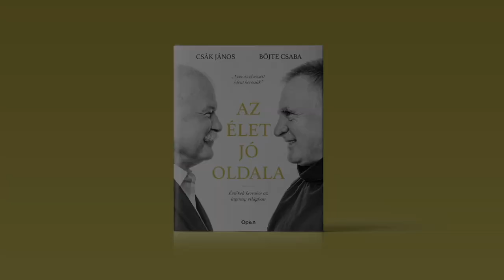Böjte Csaba és Csák János: Az élet jó oldala - Beszélgetőkönyv - 1. részlet | Open Books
Csák János és Böjte Csaba: Az élet jó oldala
Értékek keresése az ingatag világban

Két nem hétköznapi életút, amely egy ponton találkozik. Két nem hétköznapi ember, akik az élet egészen más területén munkálkodnak, mégis meglepően hasonlóan gondolkodnak az igazán lényeges dolgokról. Két nem hétköznapi világ, amelyet egy több évtizedes barátság kapcsol össze.

Böjte Csaba és Csák János beszélgetőkönyve, Az élet jó oldala címmel elérhető az Open Books online könyvesboltjában